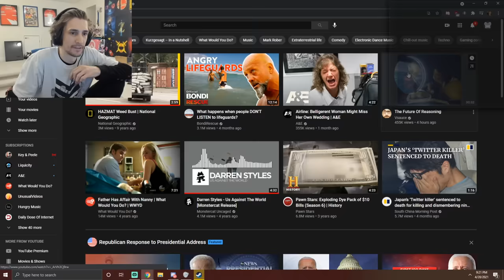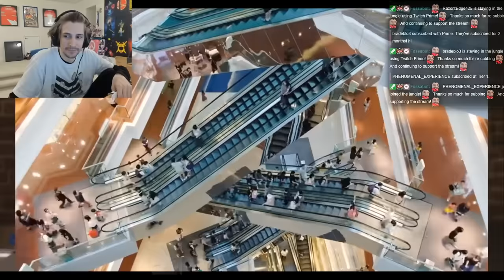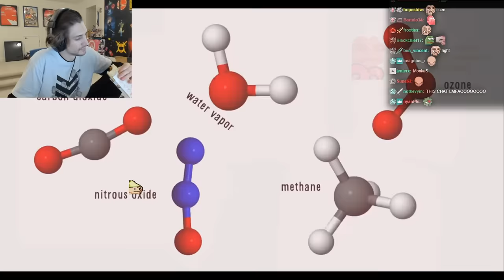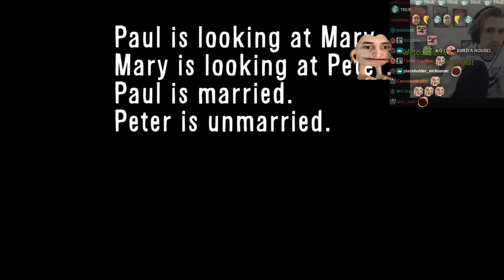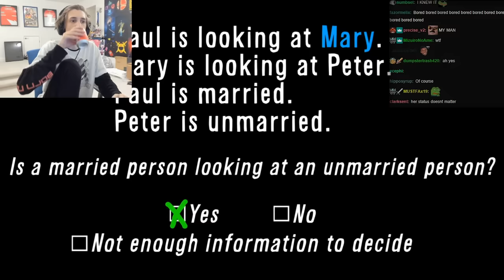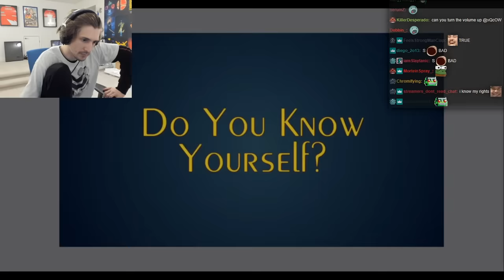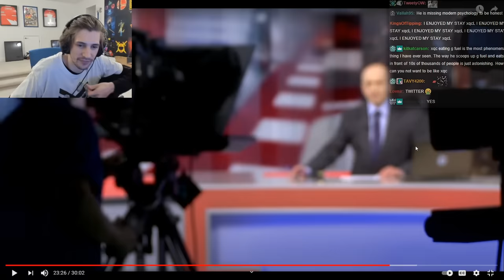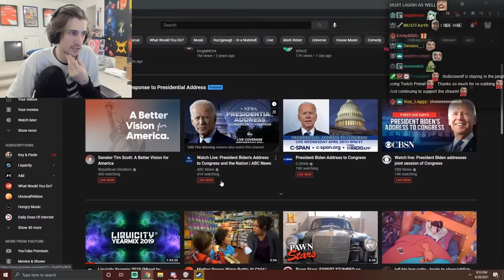xQc Reacts to The Future Of Reasoning by Vsauce